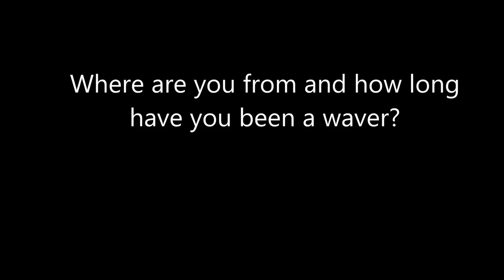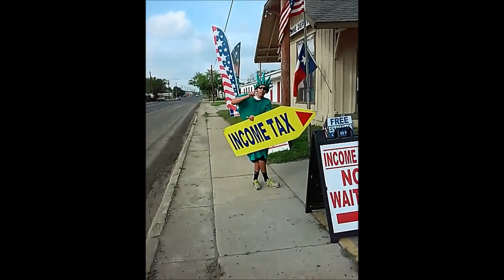Liberty Tax Meet The Waver 2015 - Andy Tovar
Meet Andy Tovar, a Liberty Tax Waver from Devine, Texas!